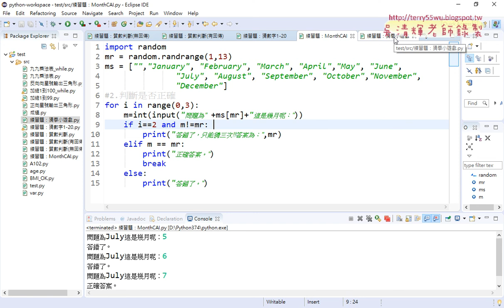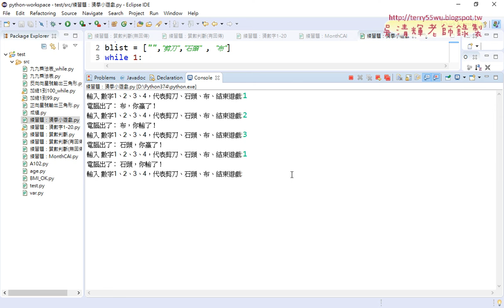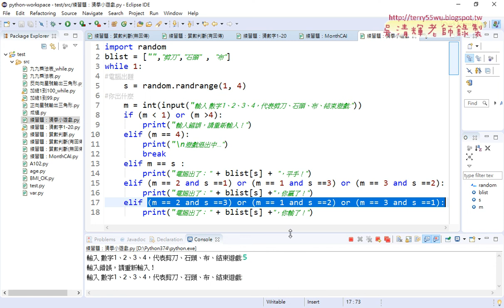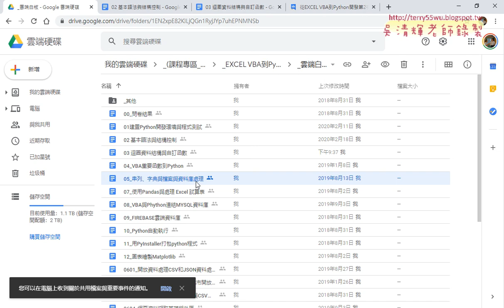09 MonthCAI只能猜三次與猜拳小遊戲